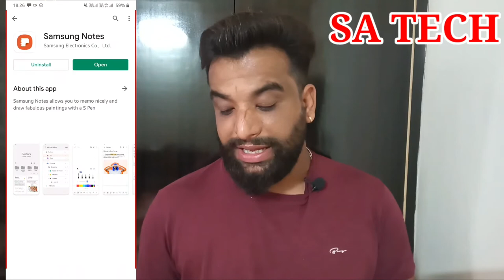How To Create PDF Files On Samsung Galaxy,How To Create PDF Files on Samsung Notes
In this video i describe about How to Create PDF Files On Samsung Galaxy